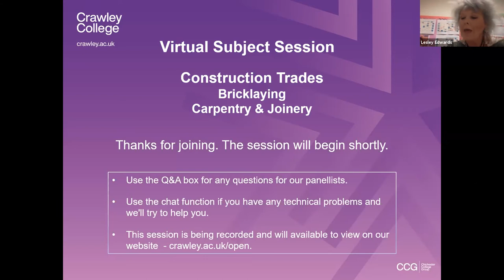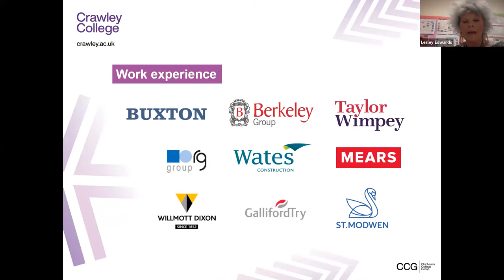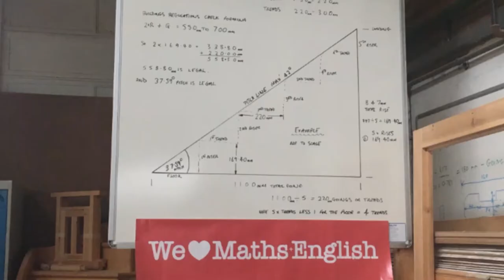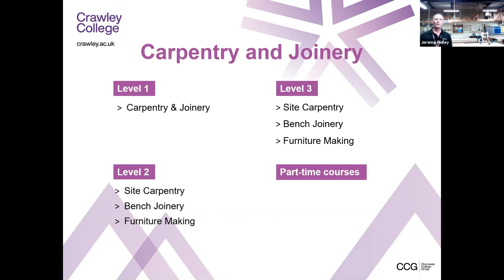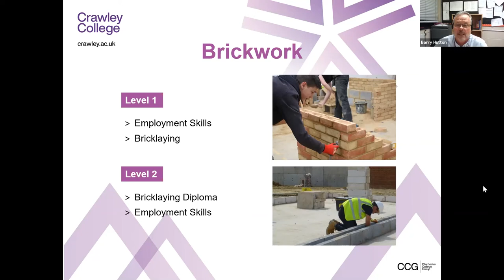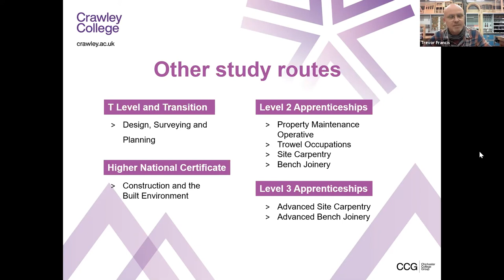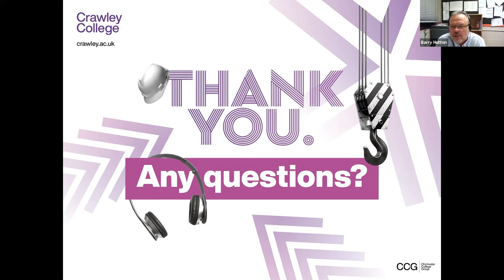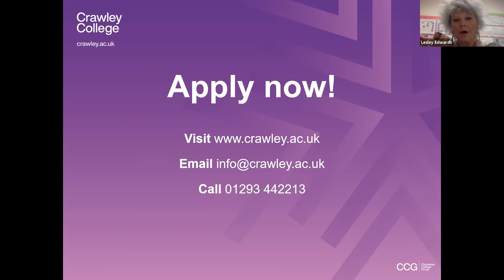Bricklaying and Carpentry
Here is a recording of our live virtual event from Wednesday 11 November 2020, talking about studying our Bricklaying and Carpentry & Joinery courses with us here at Crawley College.